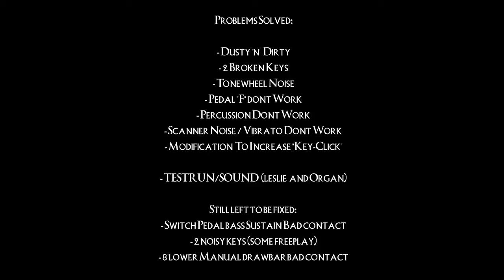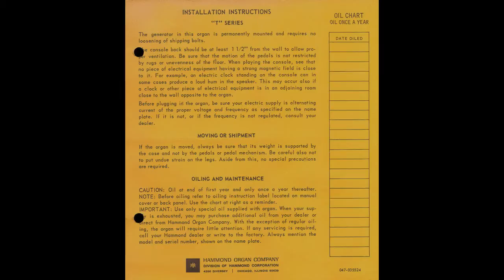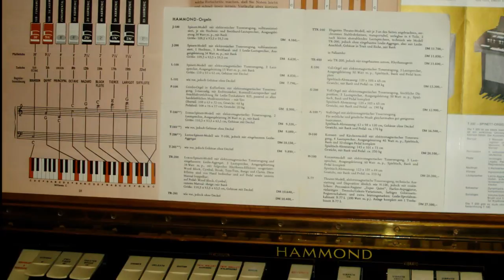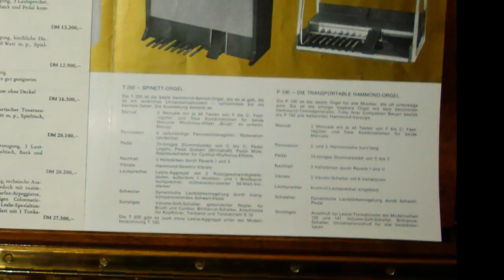Hammond T-200 Problems, Fix & Organ Sound Demo by Keyton 2014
Some pictures & video sequences of my new "vintage" Hammond T200 Organ which i did repair so far. The audio is taken by a microphone placed between the build in Leslie rotary speaker 02:20 and the 2 build in normal organ speakers.

Songs (parts of) at the end of the clip:
- improvisation Intro 03:02
- Child in time (Deep Purple) 04:30
- A whiter shade of pale Intro (Procul Harum) 05:59
- various effects 07:02
- Strange Days (theDOORS) 07:22
- various sound/effects 08:21
- Wonderful Tonight (E. Clapton) 09:34

Problems Solved:

- Dusty 'n'  Dirty 00:22
- 2 Broken Keys 00:33
- Tonewheel Noise 00:39
- Pedal "F" dont Work 00:58
- Percussion Dont Work 01:20
- Scanner Noise / Vibrato Dont Work 01:39
- Modification  To Increase "Key-Click" 02:07

- TESTRUN/SOUND  (leslie  and Organ)

Still left to be fixed (in 2015):
- Switch Pedal bass Sustain Bad contact
- 2 noisy keys (some freeplay)
- 8`lower Manual drawbar bad contact